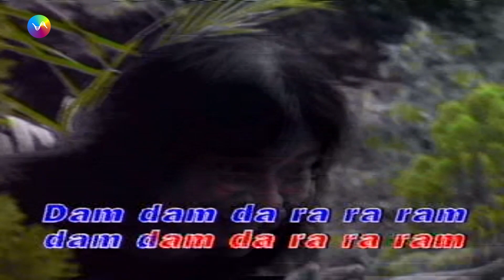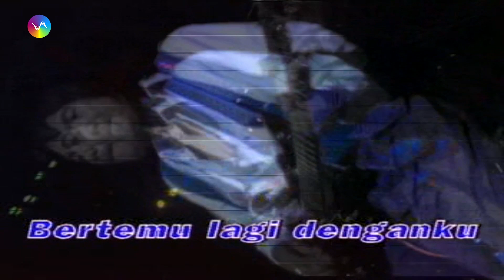Koes Plus - Dam Dam Da Ra Ram (Music Video)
Buat kamu yang suka dengan lagu Koes Plus "Dam Dam Da Ra Ram", video-nya bisa kamu nikmati di Star Music Station.

Playlist lengkap Koes Plus Vol. 5

Lirik "Dam Dam Da Ra Ram"
Dam-dam, da-ra-ra-ram
Dam-dam, da-ra-ra-ram

Aku merasa tak menentu
Waktu berkenalan denganmu
Tetapi, sayang, hanya selintas aku lihat wajahmu
Aku 'kan senang bila sekali lagi kita bertemu

Hu-uh-uh, oh, ya
Mengapa ku rindu padamu?
Pernahkah dikau mengenangkan pertemuan kita dahulu?
Mungkinkah dikau mengharapkan bertemu lagi denganku?

Dam-dam, da-ra-ra-ram
Dam-dam, da-ra-ra-ram